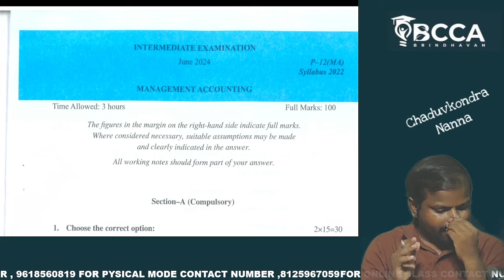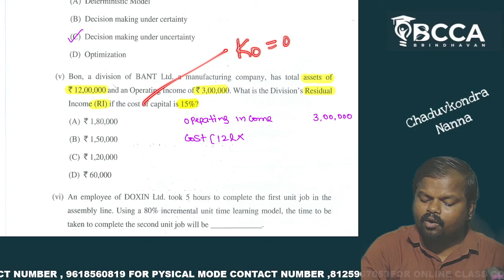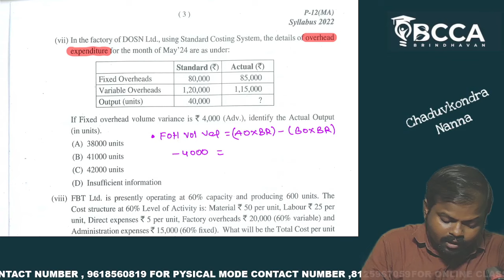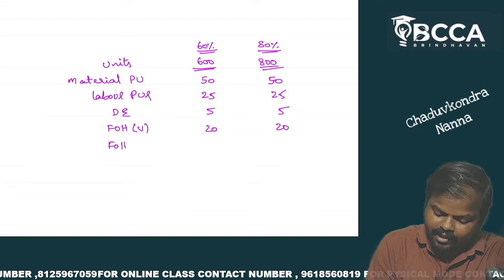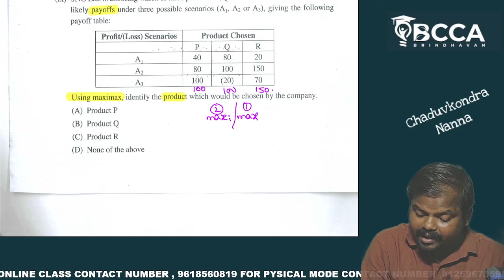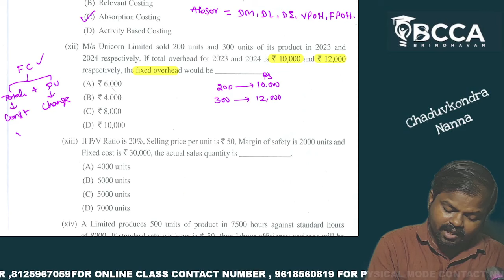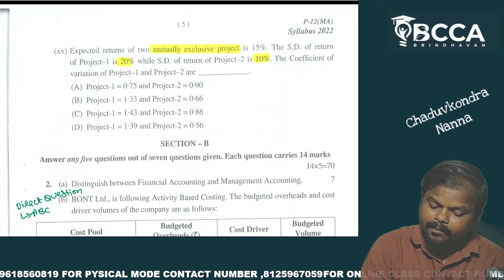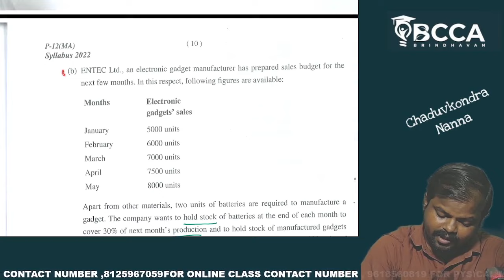CMA INTER - Management Accounting | June 24 Exam Term |Suggested Answers & Questions Analysis